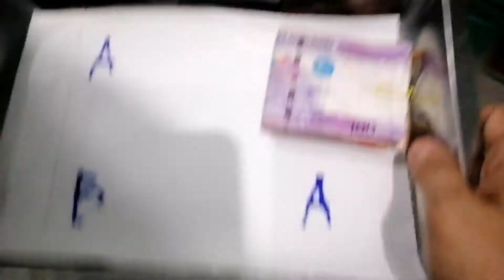Ang Malupit Na Misis! || Challenge Gone Wrong!